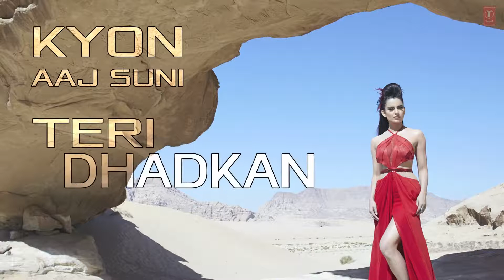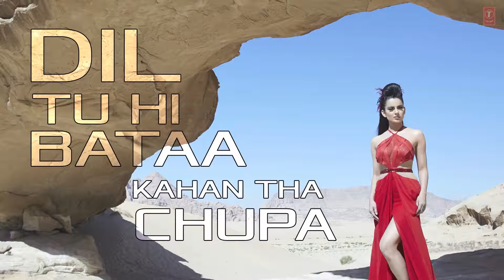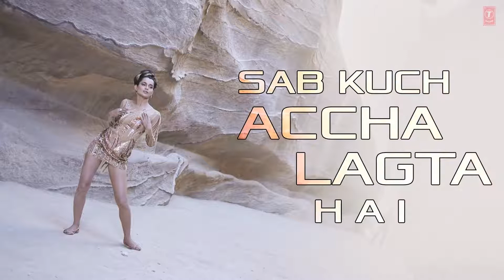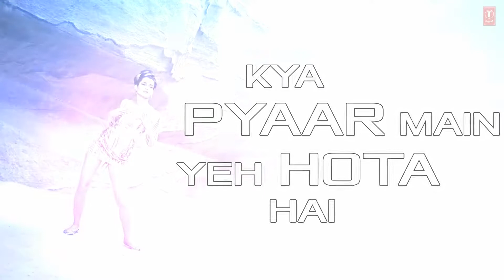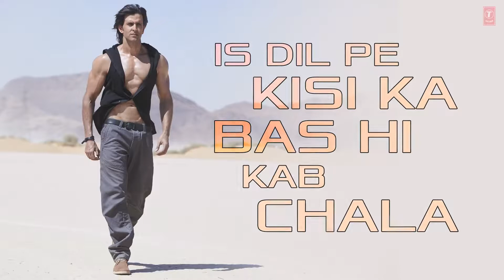Dil Tu Hi Bataa Full Song with Lyrics | Krrish 3 | Hrithik Roshan, Kangana Ranaut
Song: Dil Tu Hi Bataa
Movie: Krrish 3
Singer: Alisha Chinai, Zubeen Garg
Starcast: Hrithik Roshan, Priyanka Chopra, Kangana Ranaut, Vivek Oberoi, Rekha
Music Director: Rajesh Roshan

Song Lyrics:
Dil tu hi bata
Kahan tha chhupa
Kyon aaj suni
Teri dhadkan pehli baar

Haan dil ne mere
Sun li tere dil ki pukar
Dil ki pukar

Kahan tha chhupa
Kyon aaj suni

Duniya jhooti lagti hai
Duniya jhooti lagti hai Sapna sachcha lagta hai
Chhup ke teri bahon mein
Sab kuchh achcha lagta hai

Yeh aisi hawa, aisi lehar
Jismein saare beh jaate hain yahan

Beh gayi main, keh gayi main
Jo bhi mujhe kehna tha

Bahon mein falak hota hai
Jannat ye zamin lagti hai

Kya pyar mein yeh hota hai
Har cheez haseen lagti hai

Dil khona hi tha hona hi tha
Is dil pe kisi ka bas hi kab chala

Chali main chali pyar ki gali
Le ke wafa ki sadaayen

Kahan tha chhupa
Kyon aaj suni